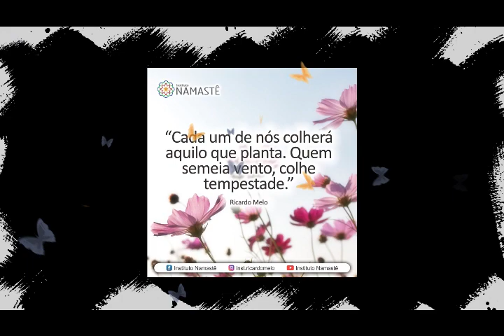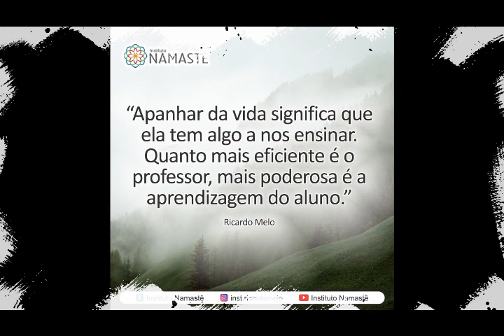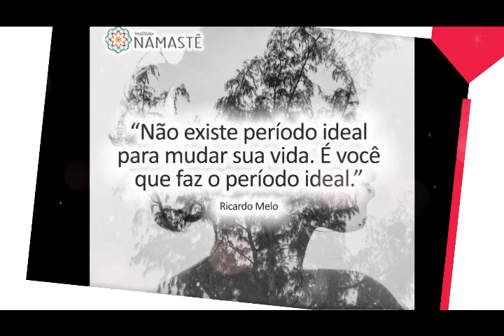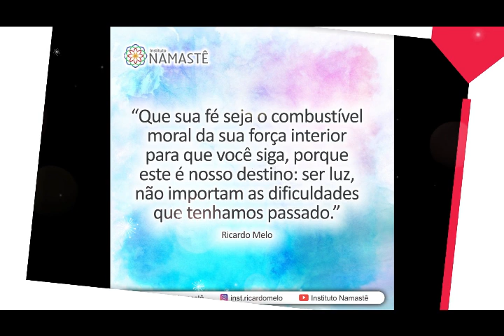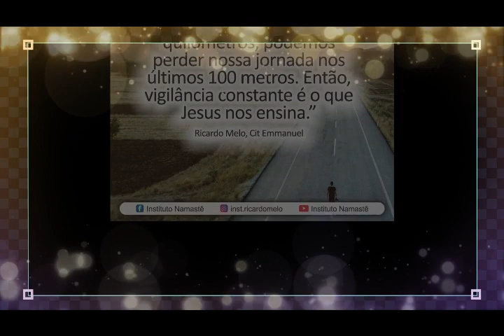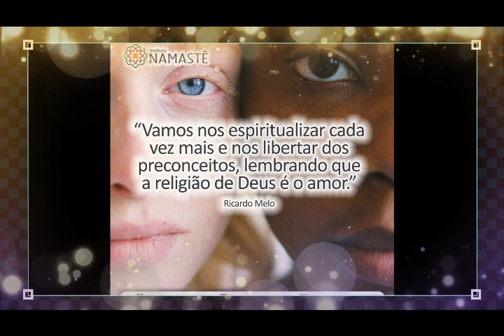Pílulas Inspiradoras - É Hora de você ter uma Vida QUÂNTICA!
▶️ PROGRAMA LIBERDADE FINANCEIRA com RICARDO MELO, no YOUTUBE, 2°, 4° e 6°, às 20:30hs...😄